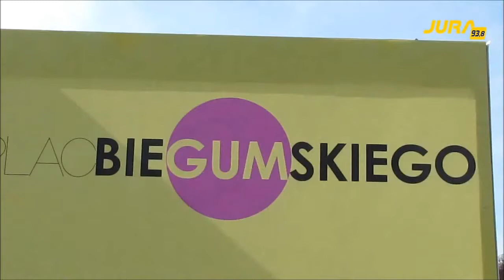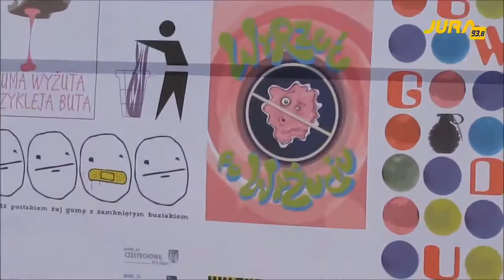Akcja "Kultura nie boli" na Placu Biegańskiego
W piątek (21.03.), na Placu Biegańskiego, uczniowie Zespołu Szkół Plastycznych w Częstochowie udowadniali kolejny raz, że "Kultura nie boli". W trakcie społecznej akcji próbowali upowszechnić wśród młodzieży zasady dobrego wychowania --
prawidłowego sposobu wyrzucania zużytej gumy do żucia.